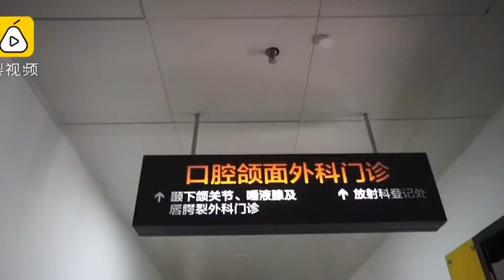Trending on Chinese media: A "delicious" vacation dish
Tourists are all heading to one Chinese city to get a video of themselves 'eating' something peculiar. CGTN's Connie Lee has more of that and other viral stories at the Digital Hub.